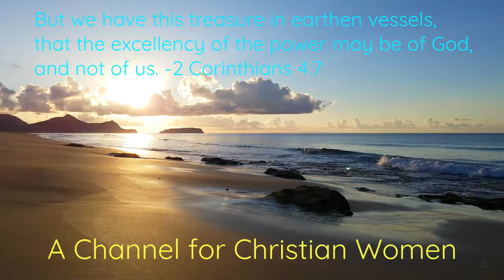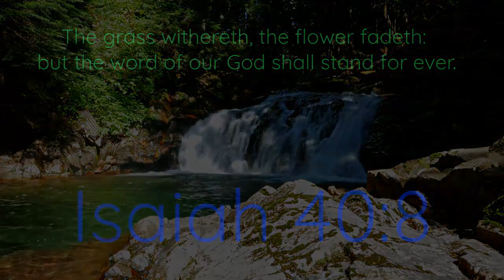Here Comes The BORG: The Resistance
King James Bible references: Psalm 37:3-13; Romans 16:19; 1 Corinthians 2:5-16